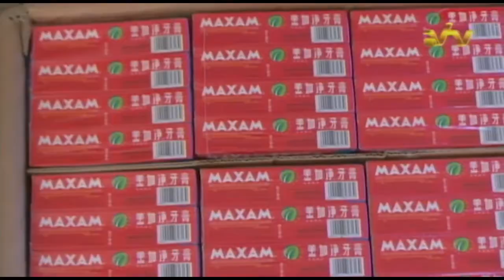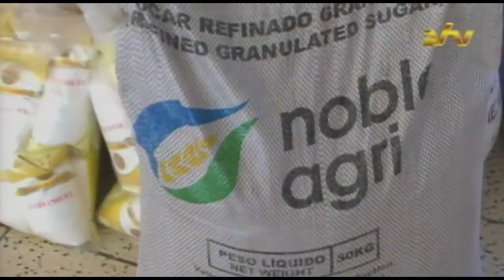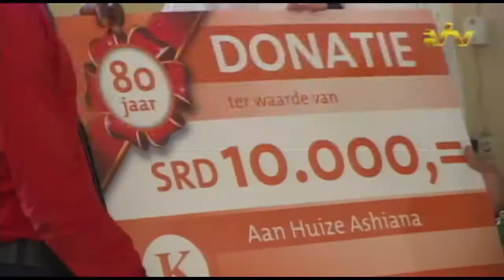18 08 2016 Huize Ashiana ontvangt dubbele donatie